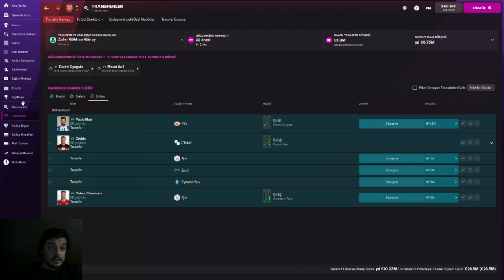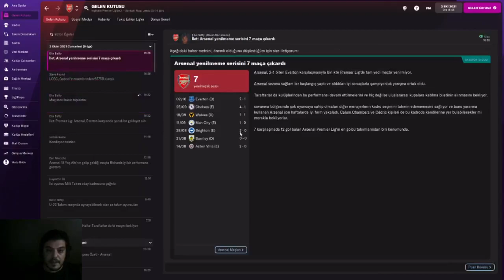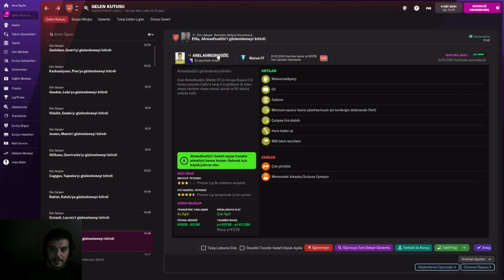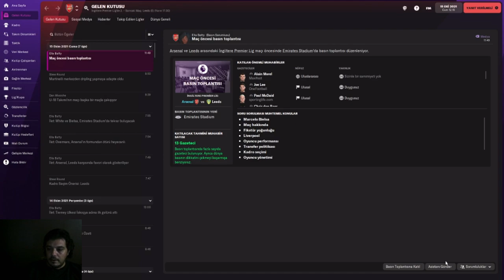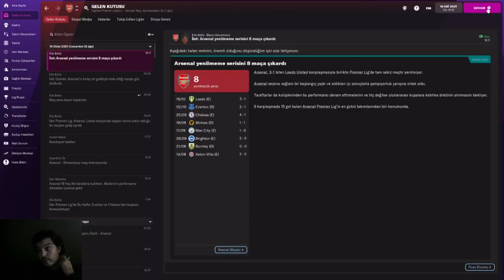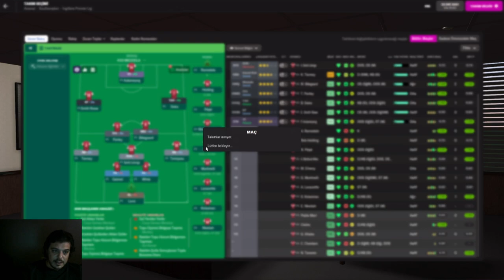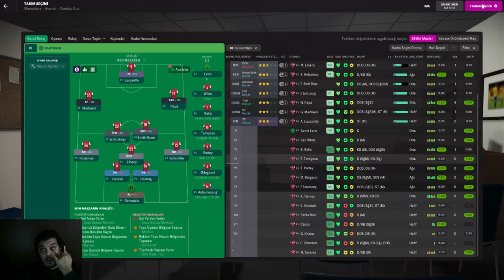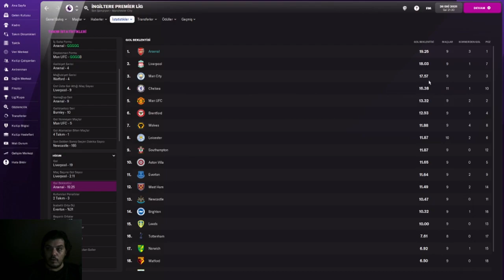Football Manager 2022 - ARSENAL KARİYERİ PART 4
Baş koymuşuz Arsenal'in yoluna..